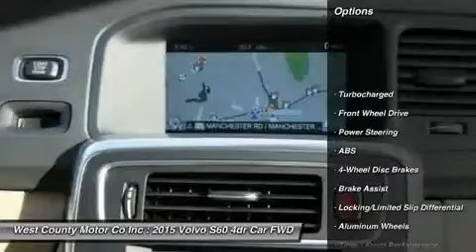2015 VOLVO S60 Manchester, MO 17506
2015 VOLVO S60 Manchester, MO
Stock# 17506

Pick up this Black Stone 2015 Volvo S60, available today. Featuring Automatic transmission, it has 0 miles. This could be the one you've been searching for.